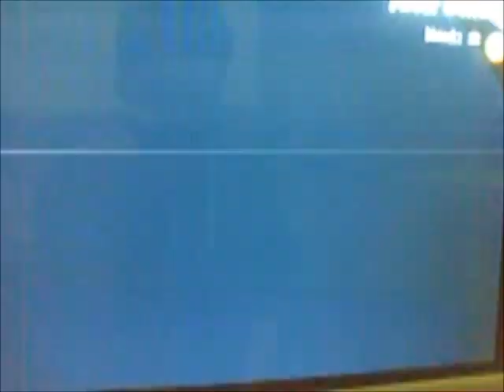Persona 3 FES project Orpheus Telos awakening part 28 Justice strengthen event